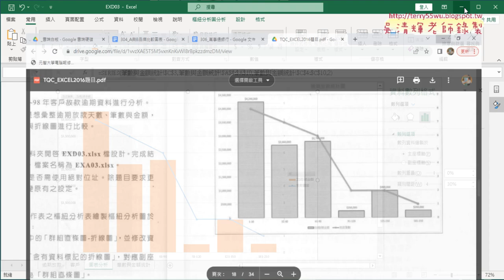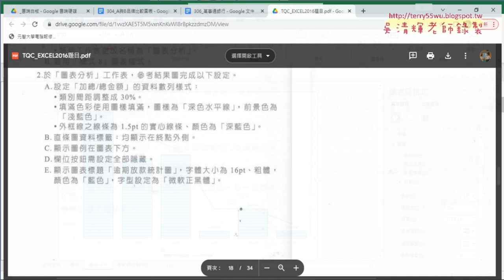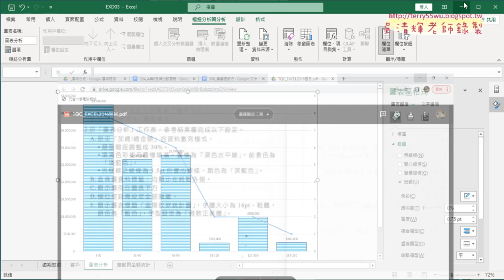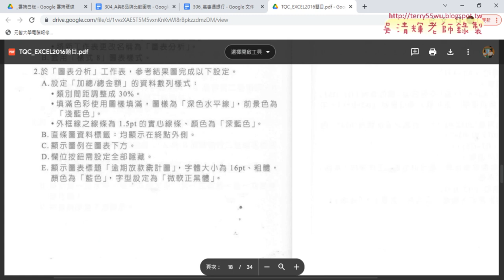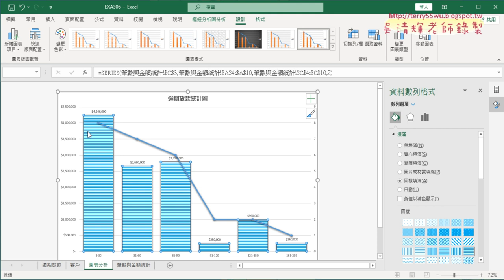05 圖表相關設定